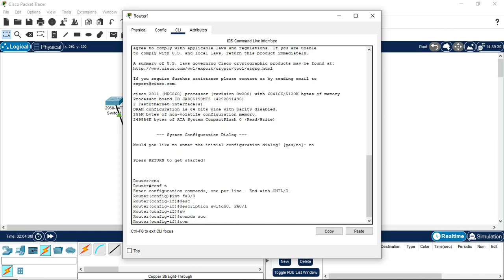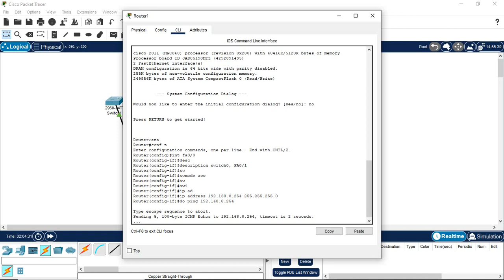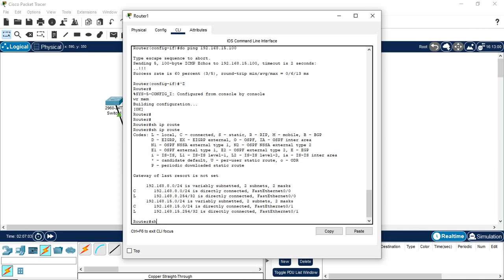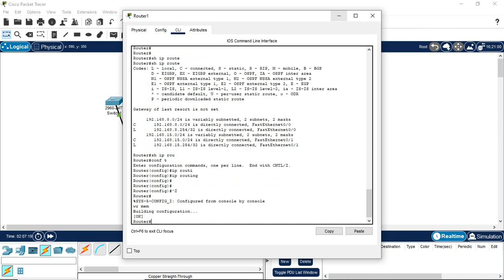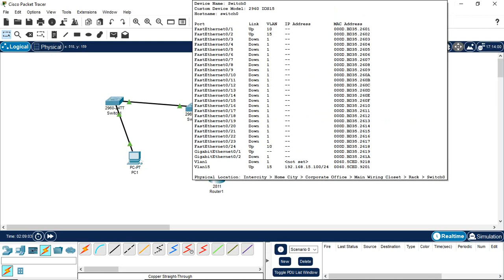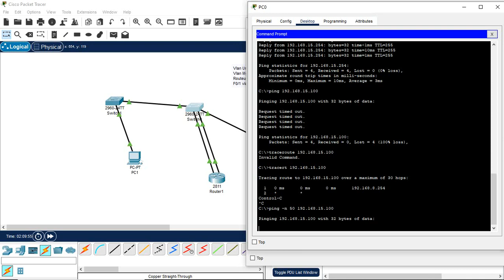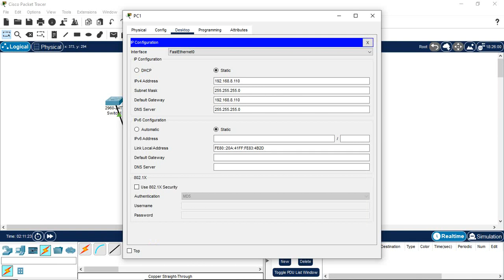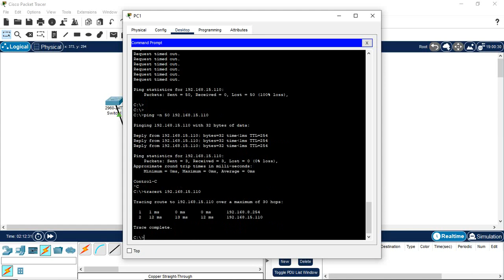Video 3 - Configuring a router in a LAN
Ajout d'un routeur pour faire du routing intervlan dans le réseau de la video 2